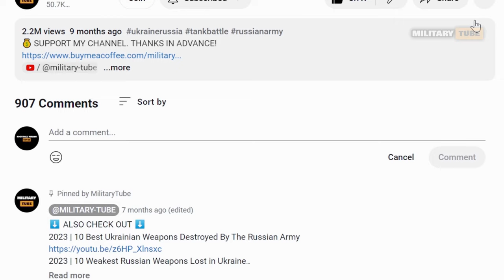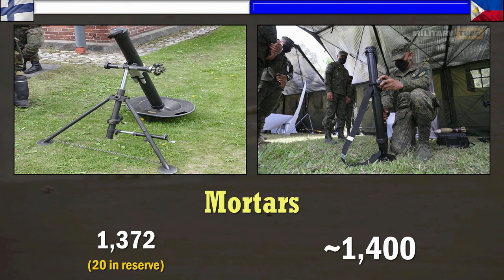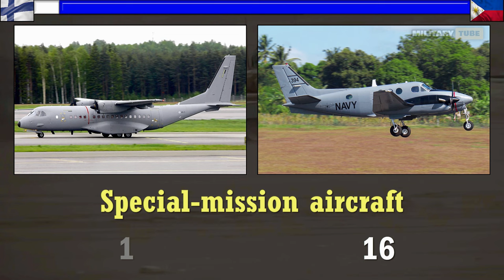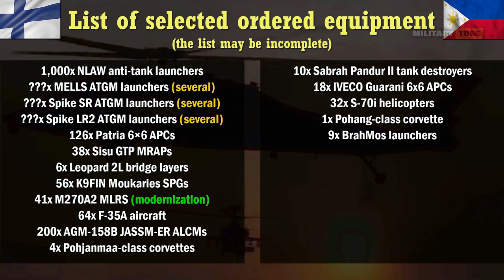Finland vs Philippines Military Power Comparison 2024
Finland vs Philippines Military Power Comparison 2024 | Philippines vs Finland Military Power 2024

Author does not claim any rights to photos or videos contained in the video. The views and opinion come from personal experience or information from public accessible sources.

Sources:
The Military Balance, World Air Forces, WIkipedia, Sipri Trade Register, Army Recognition, and other websites if I need information about some specific equipment